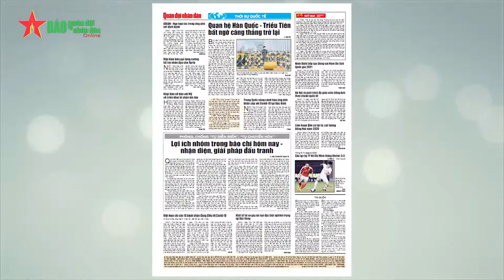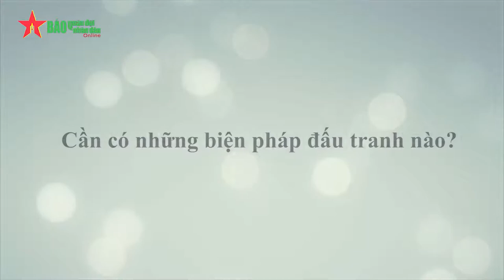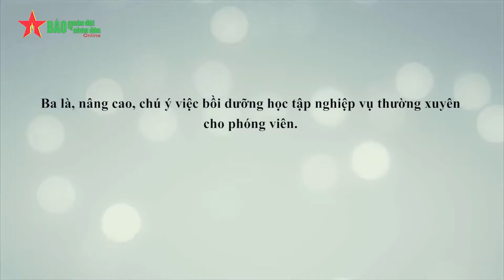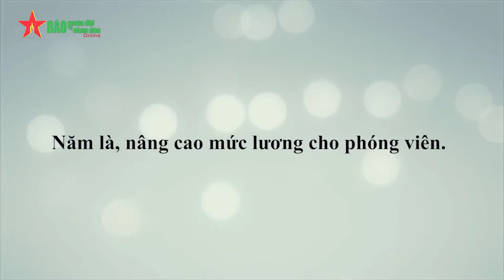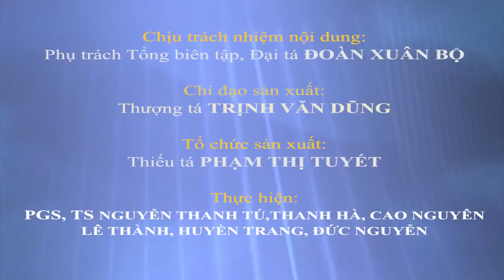Nhận diện sự thật: Lợi ích nhóm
Xóa được lợi ích nhóm, các đối tượng phản động sẽ không còn manh nha để chống phá, vậy nhưng lợi ích nhóm là gì và làm sao để chiến thắng lợi ích nhóm?